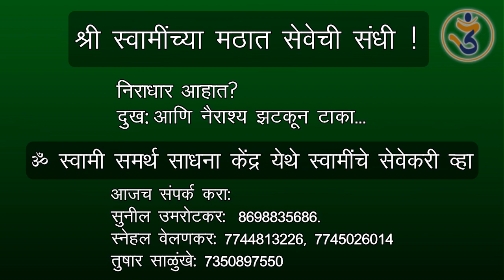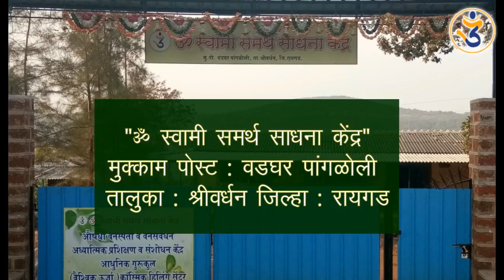श्री स्वामींच्या मठात सेवेची संधी!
*For more information please contact below no:

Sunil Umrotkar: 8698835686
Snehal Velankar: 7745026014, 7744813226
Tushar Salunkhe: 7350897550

-Please Contact Between 4pm to 7pm.

Address:
Maharashtra (INDIA)